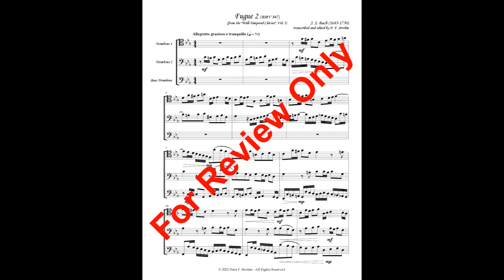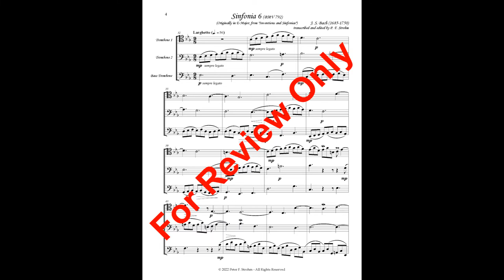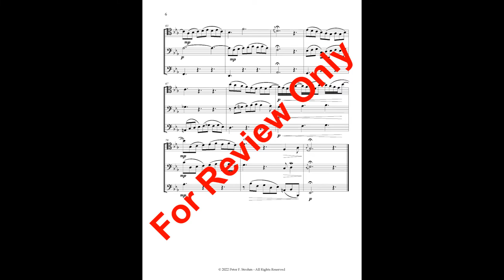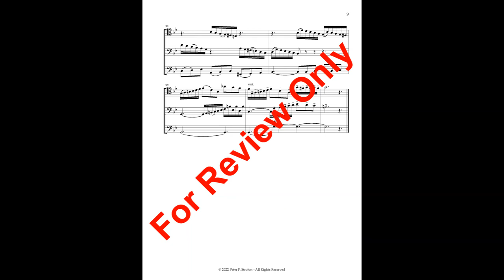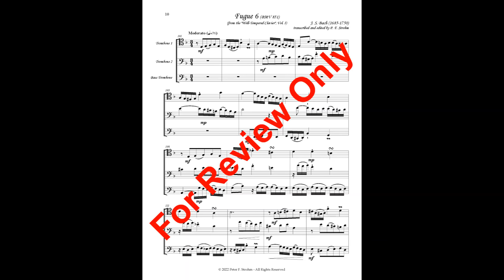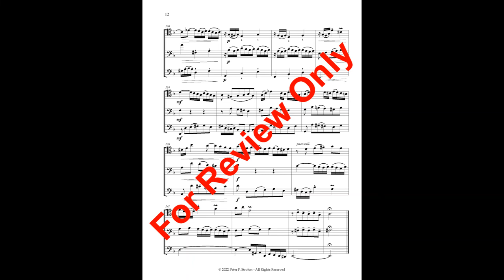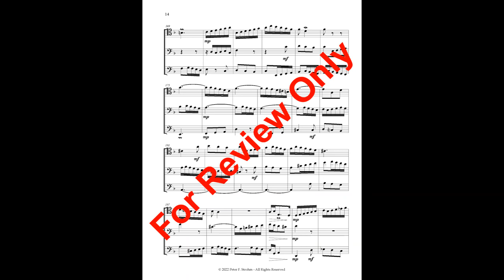Bach for Trombone Trio, Vol. I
Volume I of this series, containing five J.S. Bach keyboard works from "The Well-Tempered Clavier" and  "Inventions and Sinfonias", expertly arranged  for three Trombones (2 Tenor, 1 Bass). This new edition contains tempos, ornamentation, articulation and dynamics to help guide players with less experience performing baroque music. Ornaments are authentic, either from Bach or his immediate students. Tempos, dynamics, and most articulations are my recommendations. The first trombone part is provided in both tenor and bass clefs. There are two complete sets of parts, one with original ornaments and one with the ornaments realized in suggested notation, as well as a guide to interpreting ornaments. Performers are, of course, free to devise their own interpretations. Each volume of "Bach for Trombone Trio" is carefully compiled to work as a single, compatible set with a playing time under ten minutes, excellent for use in both contest and recital. Medium-Advanced level of difficulty. Performance time for all five works is 8:47. See all works by P. F. Strohm at https:\\petestrohm.com. Member, ASCAP. "Bach for Trombone Trio, Vol. I" is available for purchase from these outstanding vendors: